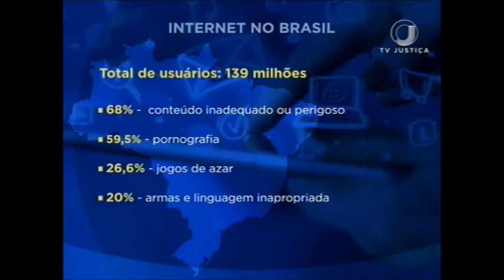Conteúdo impróprio (13/11/17)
O Brasil concentra 25% de todos os usuários de internet da América Latina. São os brasileiros, também, os que ficam mais tempo conectados. Mas, nem tudo que veem ou compartilham é adequado ou recomendável.